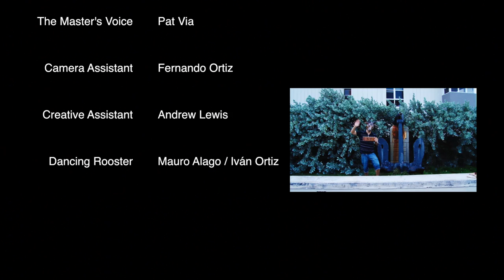Funniest Cooking Show! Los Chopstix: Menoodles (Latin Asian Cuisine)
The reviews are in:
"Smart, funny and entirely delicious"
"Truly Unique... A recipe show you actually watch for fun and not just for a recipe"
"A madcap trip through the process of latin asian fusion..."
"The Jimi Hendrix of Cooking Shows"

Los Chopstix is a brand new cooking show from Puerto Rico's premiere Chef Roberto Treviño. Join him on a culinary safari as he creates one of a kind latin asian dishes along with a colorful cast of unique characters.

i love noodles,
funny video,
iron chef america,
road trip,
iron chef,
salsa dance,
chris brown,
goat,
cocktail,
cocktail songs,
noodles,
salsa cubana,
the recipe,
latin-asian,
cooking,
recipe,
menudo,
comedy,
goat,
puerto rico,
latin,
noodles,
Chef,
Treviño,
chopsticks,
drinks,
cocktail,
caribbean,
tripped-out,
druggy,
tripped out,
trip,
salsa,
cumbia,
travel,
mexico,
china,
asia,
asian,
food network,
late night,
adventure,
aventura,
don juan,
master,
kitchen,
cook shop,
chopstix,
crazy,
awesome,
farce,
satire,
best,
budatai,
bar gitano,
tapas,
barril,
casa lola,
criollo,
cuisine,
special effects,
green screen,
safari,
culinary,
roberto trevino,
trevino,
chef trevino,
chef treviño,
san juan,
condado,
boricua,
mexicano,
chino latino,
latino,
chino,
cuchillo